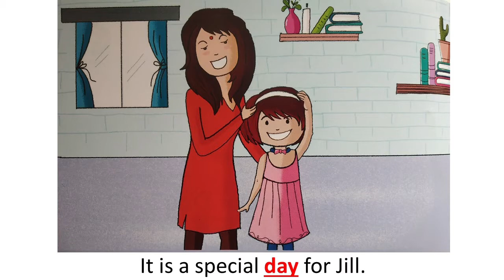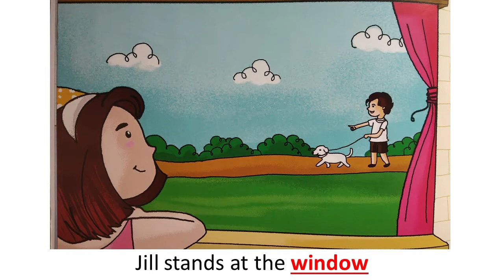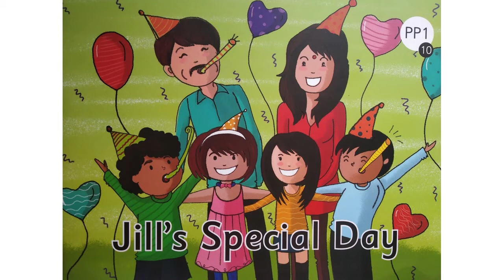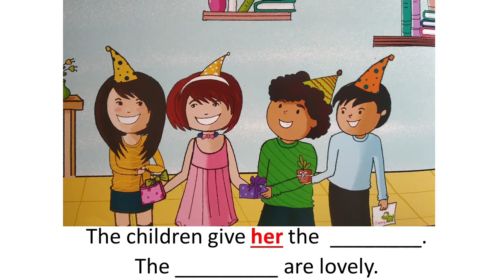The Orbis School - English - Jr KG - ST 10 Reading